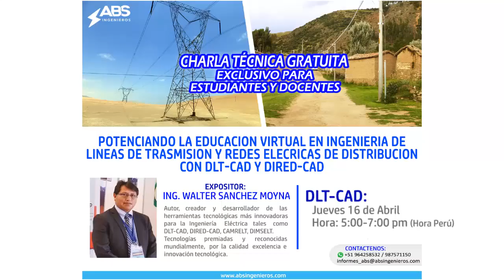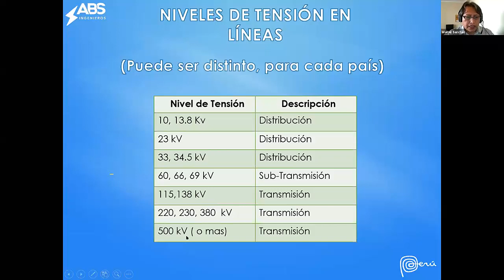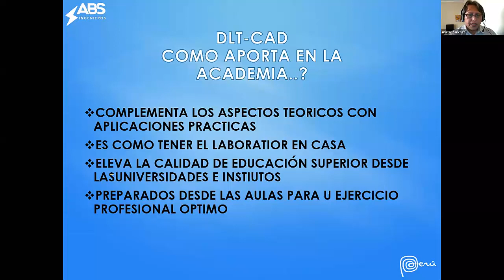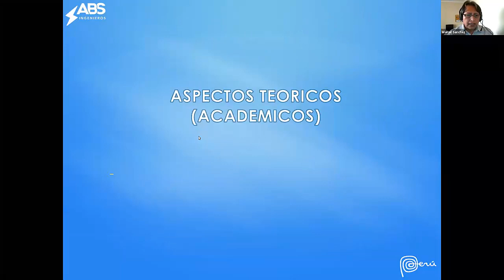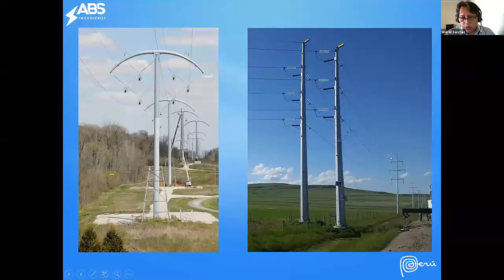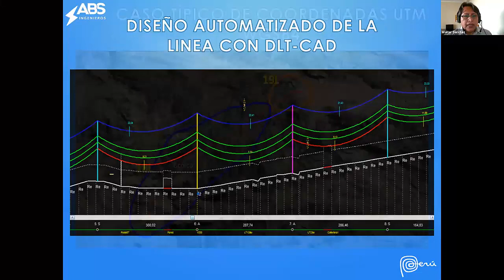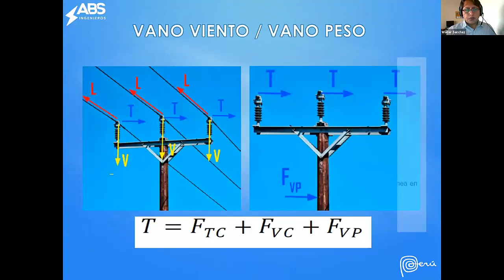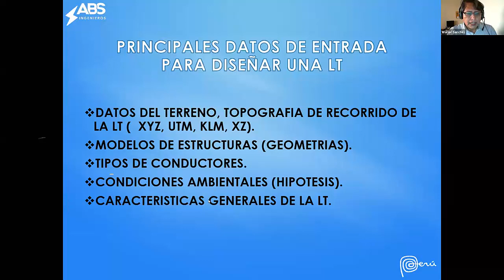INGENIERÍA DE LÍNEAS DE TRANSMISIÓN ELÉCTRICA CON DLT-CAD (1/3)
INGENIERÍA DE LÍNEAS DE TRANSMISIÓN CON DLT-CAD CONVOCATORIA PARA ESTUDIANTES Y DOCENTES
Fecha:
16 de Abril del 2020

Desea contactarnos?

Más datos:
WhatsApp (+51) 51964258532